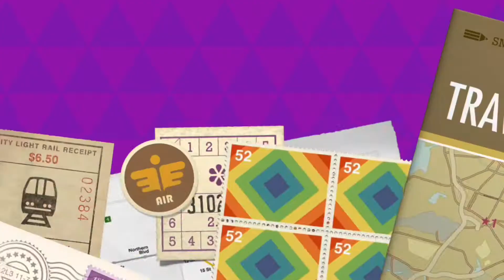150 subscribers special-A ramadan weekend with my sister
I really appreciate everyone’s support!So today I am going to share a video of me spending a Ramadan weekend with my sister in Kuwait city.

See you in another video.Until then,bye!